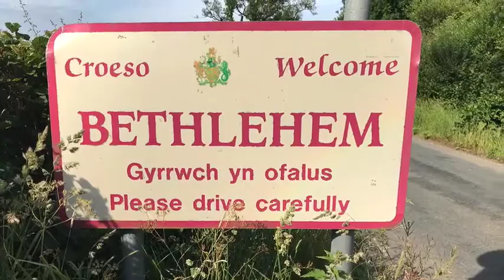Behind the Scenes, Vivienne Williams, 2020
A beautiful behind the scenes film of artist Vivienne Williams studio in Wales.